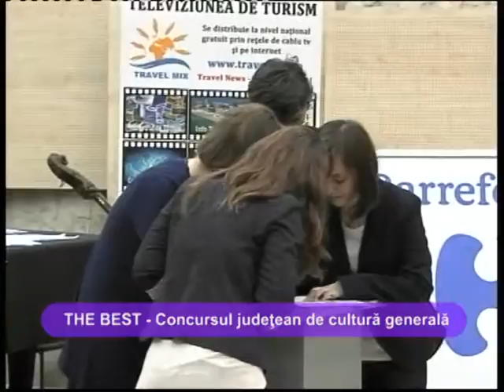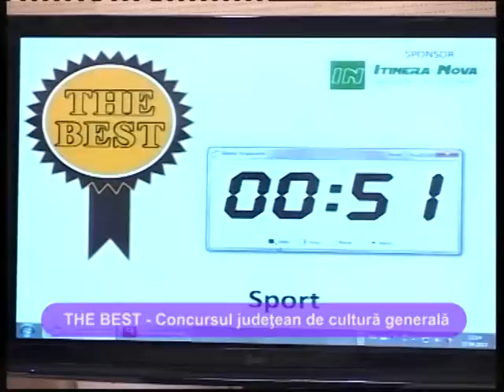The BEST Ed3 Calinderu Busteni - Jean Monnet p2